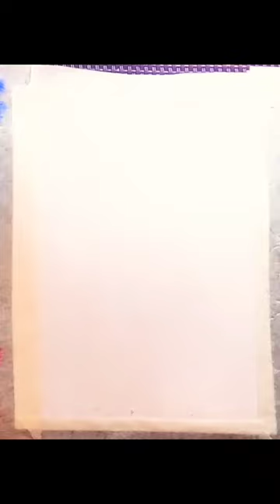acrylic painting scorpion silhouette